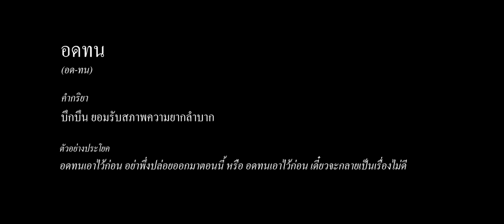20Hz - อดทน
20Hz - อดทน

Lyrics : 20Hz
Arrange : 20Hz
Mix : 20Hz
Mastering : 20Hz

Director : Chaichon Jaimoy
Assistant Director : Weerapat Sae-Tia
Producers : Noppanon Niljard
Director of Photography : Weerapat Sae-Tia
Starring : Chaichon Jaimoy, Vachiravit Chearjaroen, Noppanon Niljard
Editor : Chaichon Jaimoy